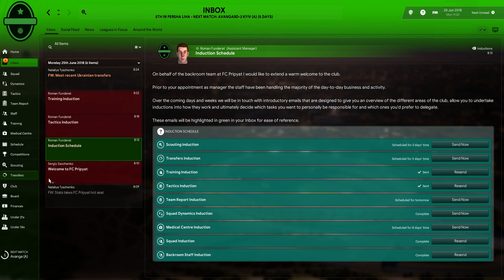FC Pripyat - Chernobyl. Ep. 1. FM19.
Founded in the 1970s. FC Stroitel Pripyat was a Ukrainian football club from Pripyat, Kiev Oblast.

When the city of Pripyat was abandoned after the Chernobyl disaster of 1986, it was moved to another city and shortly disbanded after.

Some time has passed and now we will look to rebuild FC Pripyat (Chernobyl) and bring back some pride to the abandoned city.
This will be a long-term save on Youtube.

The plan is to rub (and eventually stand on) shoulders with Shakhtar Donetsk & Dynamo Kiev, whilst hoping to qualify for Europe in the long-term.

Sit back, relax, this could take a while.